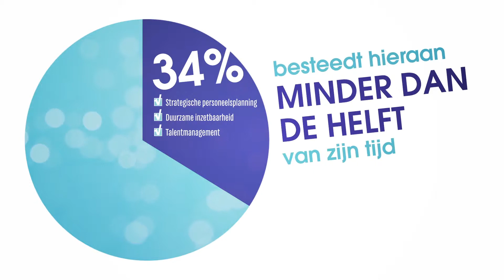Het dilemma van HR – de kloof tussen de gewenste en werkelijke rol van HR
Kom gratis inspiratie opdoen over het thema Werkgeverschap 2020 tijdens de Beter Ondernemen Show op 19 maart 2015 in Leusden.